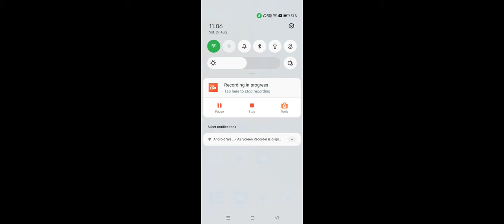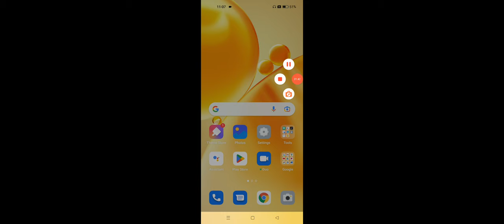OPPO Phone 80% Se Jada Charge Nahi Ho Raha Problem Solve | OPPO Only 80% Charging Problem Solve